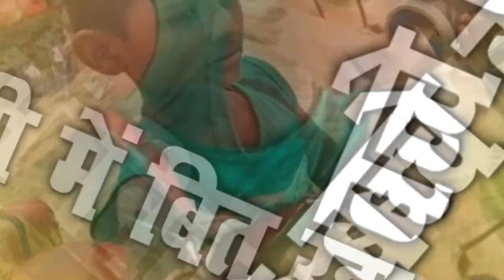जूनून : पढ़ाई के लिए 10 साल का मासूम दिन में बेचता है आइसक्रीम और रात को करता पढ़ाई